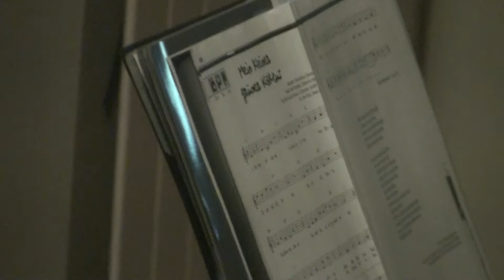Schule Rünenberg Lager Jaun 2011: Tagesablauf